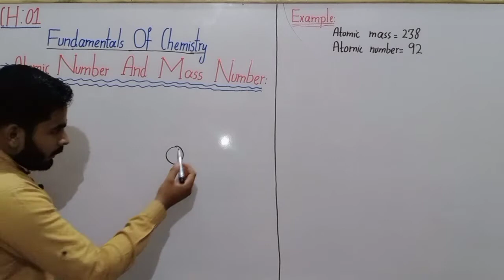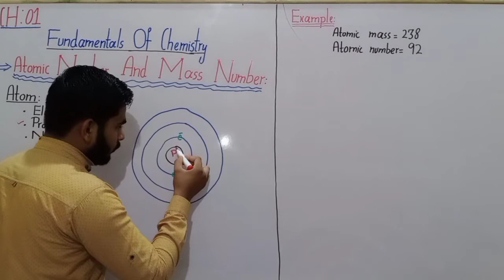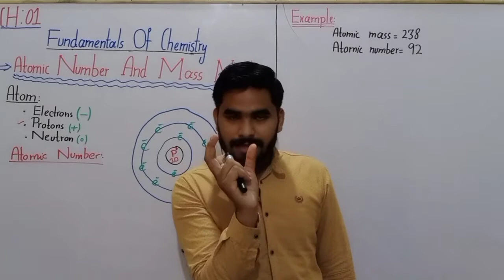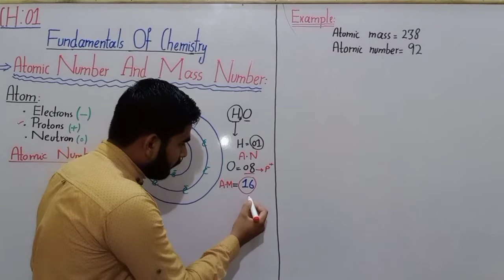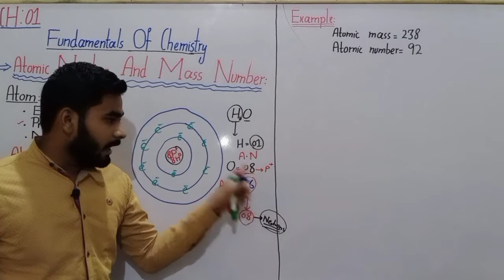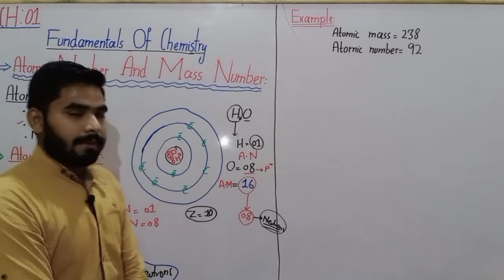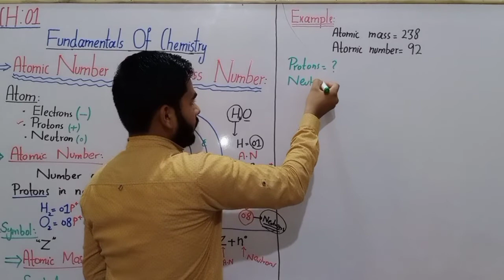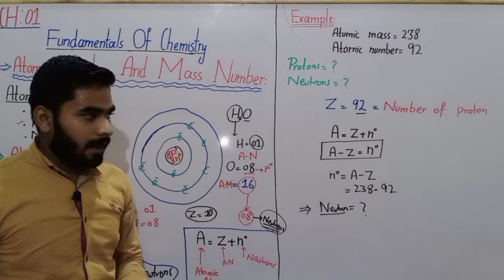Atomic Number And Mass Number Class 9 Chemistry In Urdu Hindi By Haider Ali | Chapter No 01 | Lec# 8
The number of protons and the number of neutrons determine an element's mass number: mass number = protons + neutrons. If you want to calculate how many neutrons an atom has, you can simply subtract the number of protons, or atomic number, from the mass number.